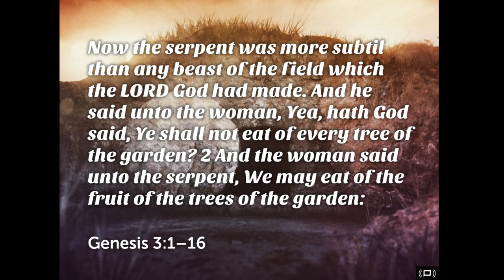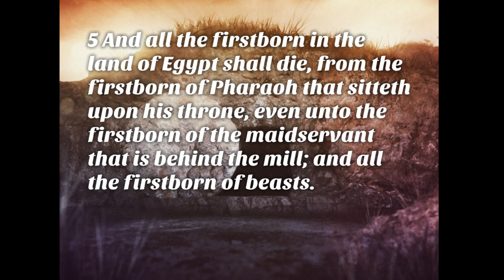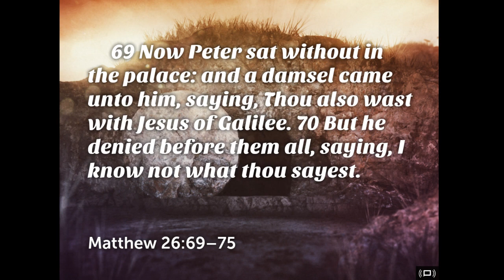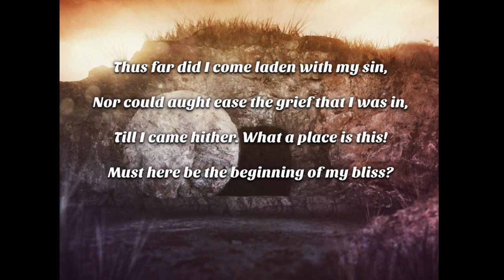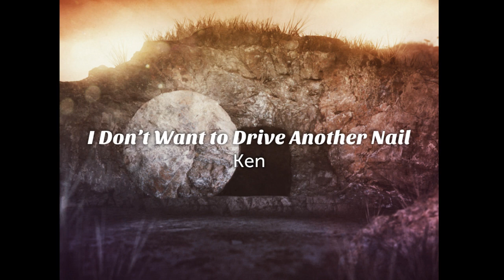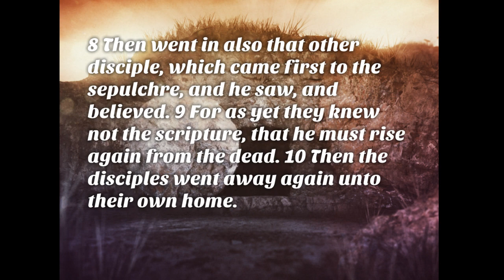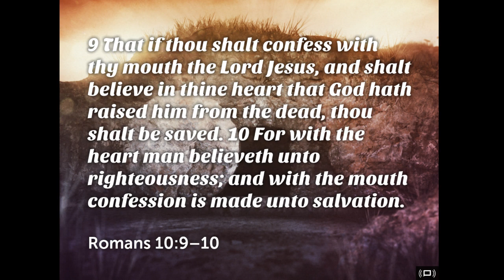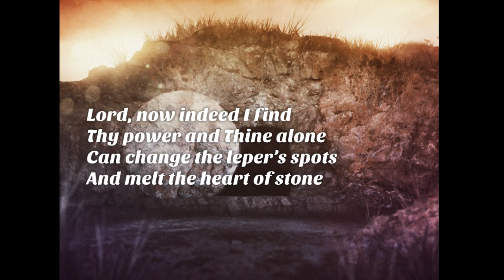Easter Service 2017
The Easter story as told through scripture and song.